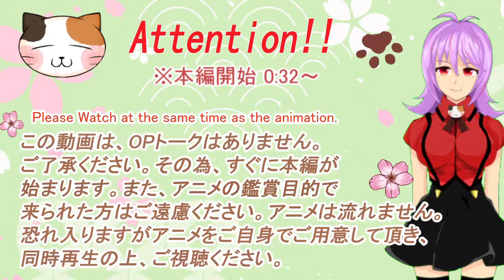「であいもん」2話リアクション動画 DEAIMON Episode 2 Reaction